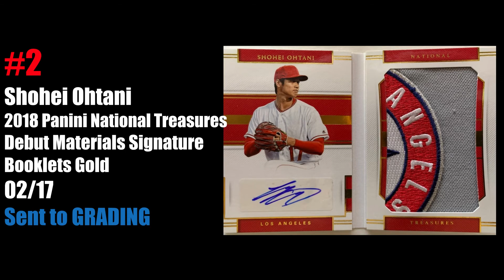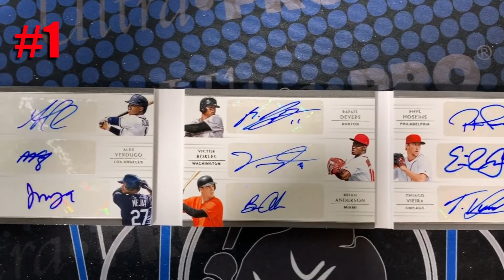Top 10 Hits of the Week | The Break Exchange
Here are the tope hits for the week of December 23, 2018!